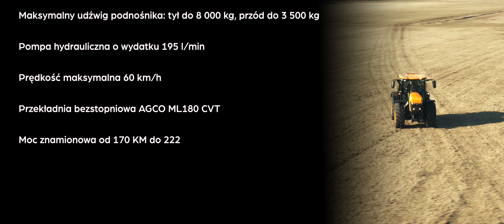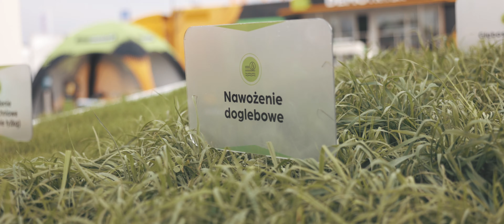Podsumowanie sezonu I Akademii Trawy